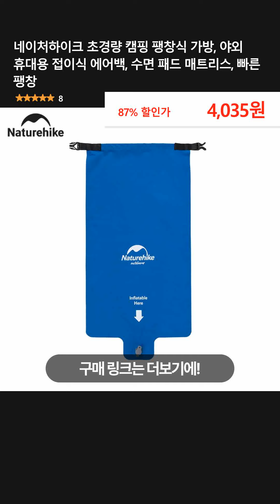네이처하이크 초경량 캠핑 팽창식 가방, 야외 휴대용 접이식 에어백, 수면 패드 매트리스, 빠른 팽창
👉 구매링크